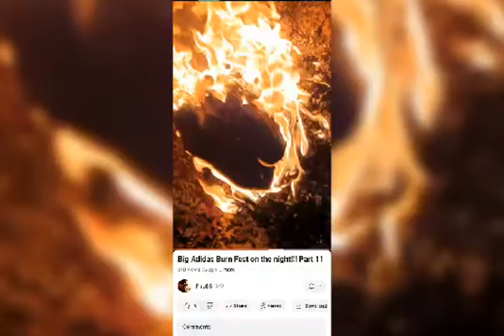I'M Burning My Stinking Sneakers 🔥🔥🔥🔥🔥🔥🔥🔥🔥🔥🔥🔥🔥🔥🔥🔥🔥🔥🔥🔥🔥🔥🔥🔥🔥🔥🔥🔥🔥🔥🔥🔥🔥🔥🔥🔥🔥🔥🔥🔥🔥🔥🔥🔥🔥🔥🔥🔥🔥🔥🔥🔥🔥🔥🔥🔥🔥🔥🔥🔥🔥🔥🔥🔥🔥🔥🔥